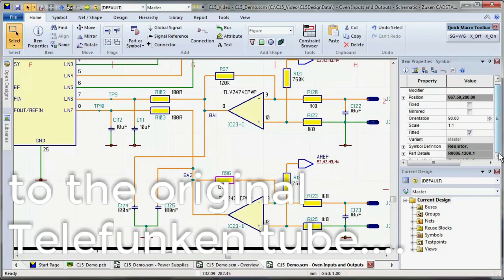VF14M Gold Dot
A short video about the development of the new, second generation Gold Dot VF14M replacement from Phaedrus Audio.

Note that the edited version of Beethoven's Allegretto from his 7th symphony is played by Berliner Philharmoniker conducted by Joseph Keilberth. The recording was made by Telefunken in 1961 and is Public Domain.